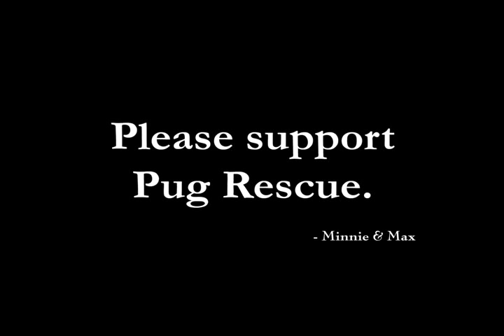Pugs on Japanese TV Game Show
Hey, we were on a Japanese TV game show!   We've got NO IDEA what's going on here! Do you?